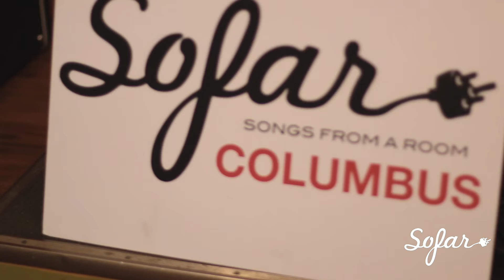George Barrie Band - Melody | Sofar Columbus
George Barrie Band performing "Melody" at Sofar Columbus on September 22nd, 2016

Artist: George Barrie Band

Filmed by: DOP/Filmed, Tiera D. Photo & Films

Additional Filming: LooseFilms
LooseFilms.com

Edited by: Edited by: Tiera D. Photo & Films

Audio by: Tony Rice

Special Thanks to Kitamu Coffee for hosting!